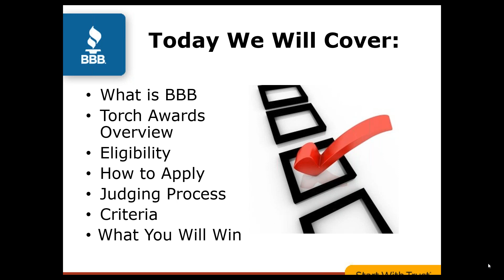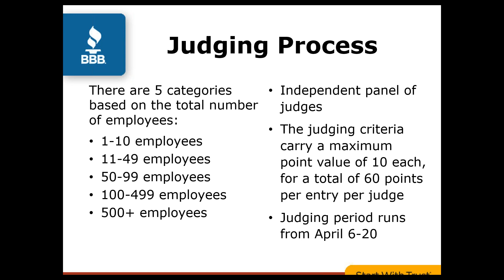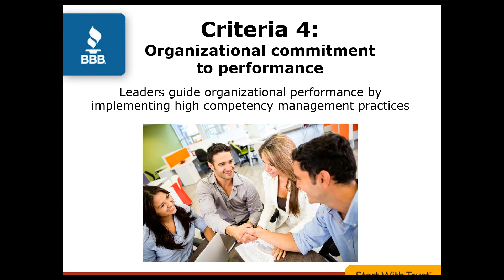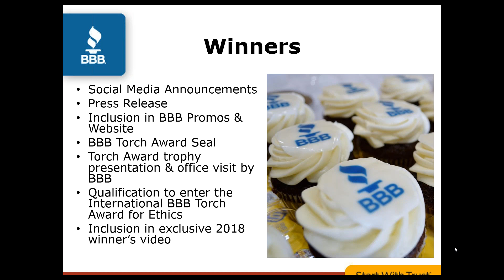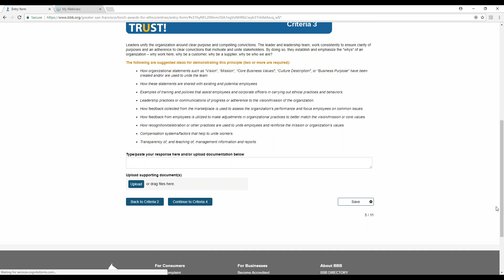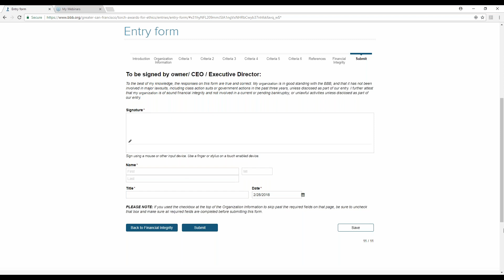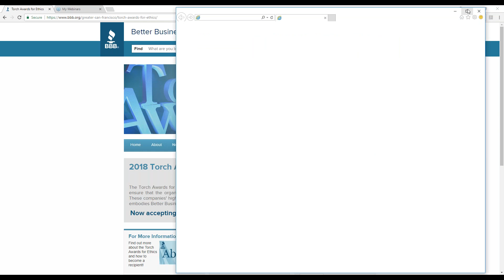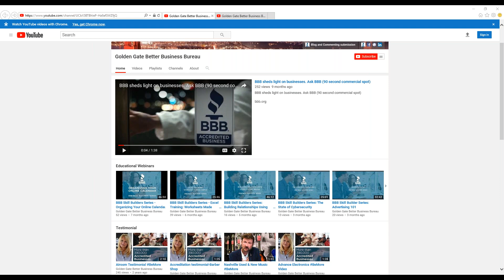BBB Skill Builders Series: Building an Award-Winning Torch Awards Entry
Winning a BBB Torch Awards for Ethics is an exclusive honor that shows your customers and community that you meet the highest standards of ethics and trust. This BBB Skill Builders webinar will cover:

•An overview of the Torch Awards and eligibility requirements

•How to apply – we’ll walk you through the online application and share tips that will help your entry stand out

•The judging process – you’ll learn what criteria the judges are looking for

•What you will win and how it will benefit your business